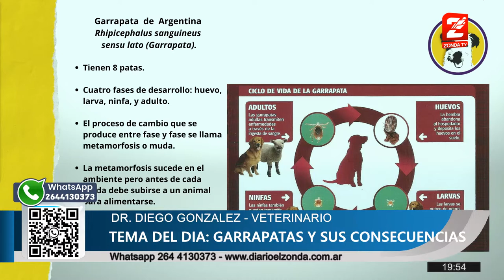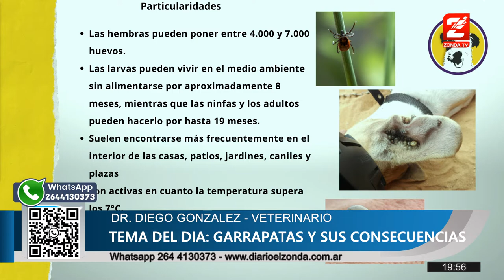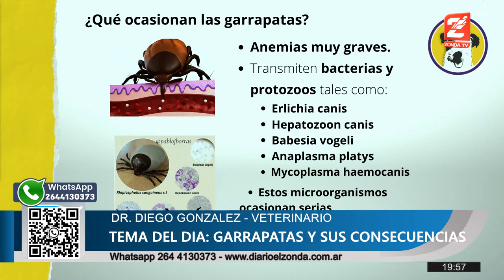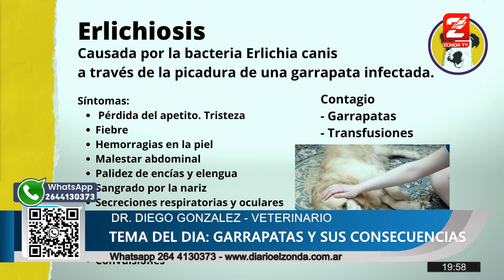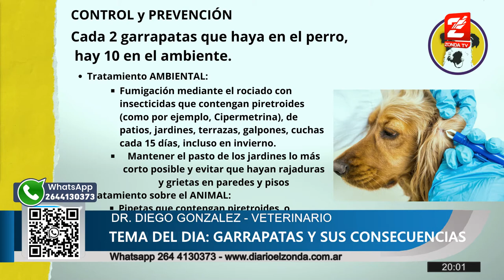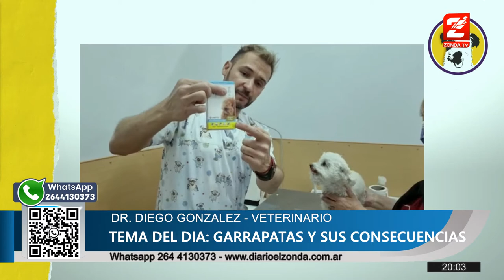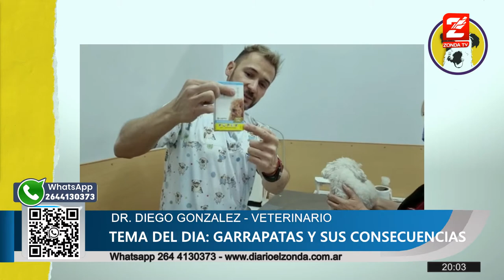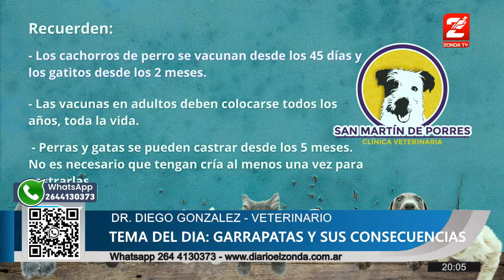Dr. Diego Gonzalez, veterinario: Garrapatas y sus consecuencias